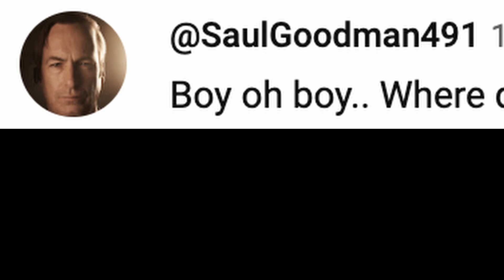you are my sunshine